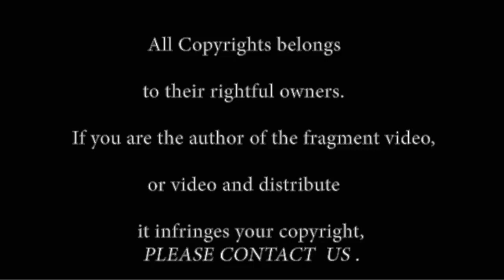Najwyższa kobieta świata !!! :)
SMIESZNE FILMIKi !!!

śmieszne zwierzęta śmieszne piosenki śmieszne dzieci śmieszne filmiki śmieszne koty śmieszne śmieszne wpadki śmieszne filmy
śmieszne wypadki mów mi dave smieszne filmiki gangnam style psy gumisie danza kuduro śmiech dziecka polski film funny hity 2014 noobmetin2 sierżant bilko pl hymn usa zabawny film 10 rocznica slubu całkiem zabawny film kanban bochaterowie zabawny zabawny amatorski film film 1/10 śmieszne filmy śmieszne wpadki śmieszne śmieszne filmiki śmieszne koty smieszne filmy śmieszne wypadki śmieszne dzieci filmy śmieszne reklamy śmieszne zwierzęta śmieszne piosenki smieszne straszne filmy śmieszne psy śmieszne zdjęcia
filmy śmieszne smieszne fimiki mam talent wypadki smieszne wypadki duchy śmieszne koty 2 straszny film one direction
kabaret moralnego niepokoju śmieszne wesela ruski akademik śmieszne gole majtki komedie iluzje śmieszne ludzie ojciec dzieci neo ruskie wesele muza zabawne filmy wypadki samochodowe lego happy tree friends śmieszne filmiki- weselny klimat hahaha śmieszne obrazki śmieszne filmy mix śmieszne wypadki samochodowe wpadki tv michael jackson śmiech jackass youtube śmieszne scenki akcent kabarety konie kawały o jasiu śmieszne fimy śmieszne zdięcia żono moja gummy bear mp3 kotki najśmieszniejszy filmik świata wypatki gumolit śieszne filmy najśmieszniejszy śmiech świata ale urwał smieszne zwierzęta straszna gra pitbull lady gaga lol śmieszne telefony ballada o cyckach polskie śmieszne filmy śmiesne filmy smiszne filmy śmieszne bajki babcia koty śmieszne filmy śmieszne historie śmieszne filmiki koty śmieszne filmy 2014 śmieszne filmiki- pijaki underground tragiczne wypadki samochodowe ufo pijaki smieszne reklamy smieszna filmy rosja śmieszne filmy nauka jazdy mix youtube psy kotek klopotek kapitan bomba gumisie mów mi dave nelly motywacja do treningu mru mru cranberries zombie motywacja amelinium krowy bokser kaszanka zabawny flmik noobmetin2 laski boogie woogie pitbull timber disco oczepiny british got talent furby indios bravos feel dzieci neo apsik śmieszne sceny kabaret moralnego niepokoju śmiech dziecka happy tree friends śmieszne teledyski śmieszne filmiki- dzieci pani basia peja smieszne filmy nauka jazdy gangnam style śmieszne rozmowy mam talent polska ale urwał kabarety kawały o jasiu smieszne wesela doda psy piosenki justin bieber minecraft dzieci smieszne koty żule dzieci śmieszne ukryta kamera śmieszne filmiki-
jaś fasola duchy wiat według kiepskich wielki mix youtube mam talent śmieszne piosenki dla dzieci wypadki samochodowe śmieszne wpadki 2014 smieszne rozmowy telefoniczne wpadki śmieszne kotki wpadki telewizyjne kotki śmieszne smieszne wypadki koty śmieszne rozmowy telefoniczne policja śmieszne smieszne filmiki wypadki mam talent smieszne ukryta kamera śmieszne koty śmieszne śmieszne psy śmieszne reklamy śmieszne zwierzęta śmieszne piosenki śmieszne dzieci śmieszne filmiki śmieszne koty śmieszne śmieszne wpadki śmieszne filmy
śmieszne wypadki